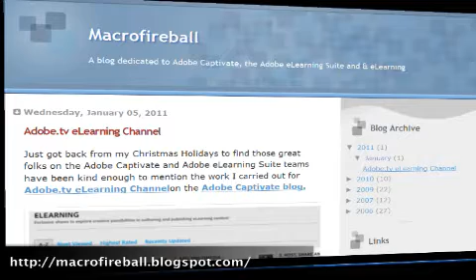eLearnChat Episode 8: Rapid eLearning Dev with Mark Fletcher - 5 / 6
A lively conversation about eLearning Rapid Development as we're joined by Mark Fletcher, a long time eLearning and Training development manager and voice-over talent.  This is the LIVE show and is broken into multiple parts for YouTube.

You can see the final podcast, edited down, soon. -- Recorded live on Justin.tv